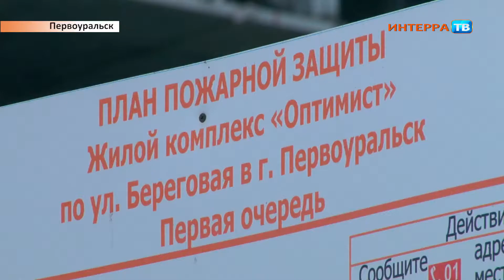Жалоба Нарез 12 09 17